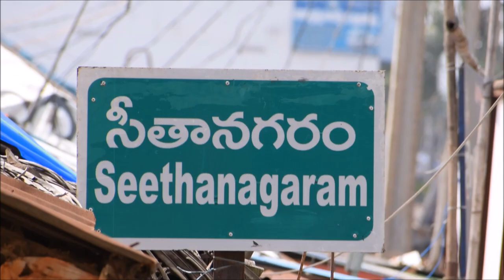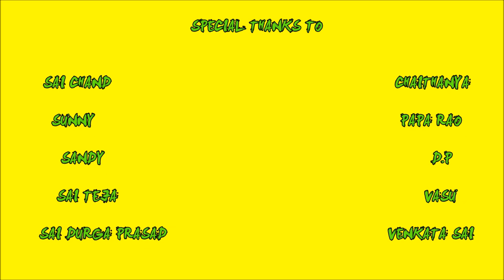Happy Seethanagaram | Venkatesh Sankabattula | RKV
Happy Seethanagaram!!!
Special Thanks to Pharrell Williams
D.O.P : Ravi Kiran Varma ( RKV)
DIRECTED by Venkatesh Sankabattula